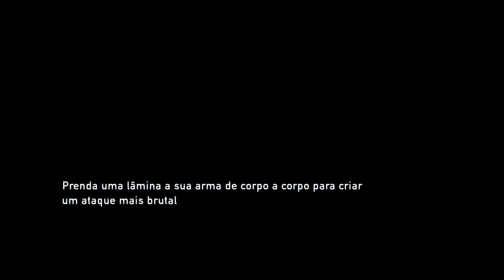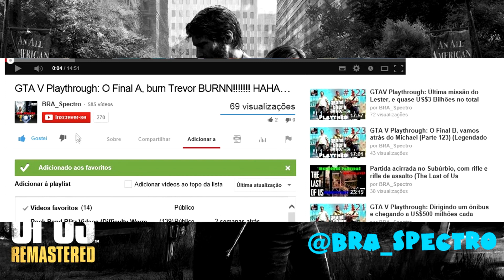Ganhamos alguns mimos do Bill - The Last of Us Remastered PS4 - Grounded + - Rumo a Platina/100% #12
Nesse vídeo Joel, Ellie e Bill vão a procura de partes pra carro, pegamos a bomba de pregos e a shotgun, já fazemos o upgrade completo dela, continuando passamos por vários clickers de boa.